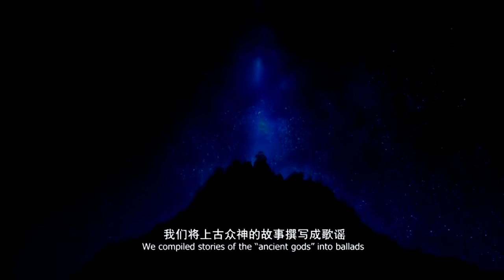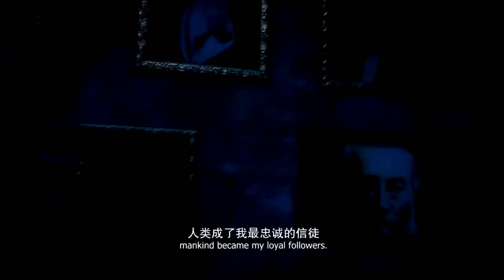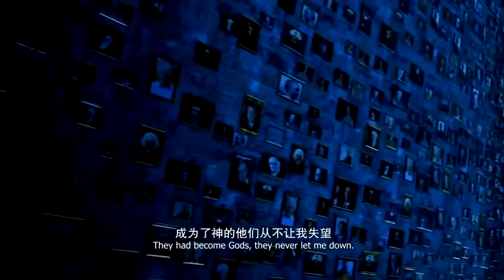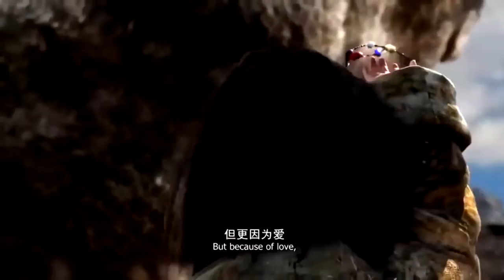Chinese Action Movie 2017 - Chinese Movie With English Subtitles